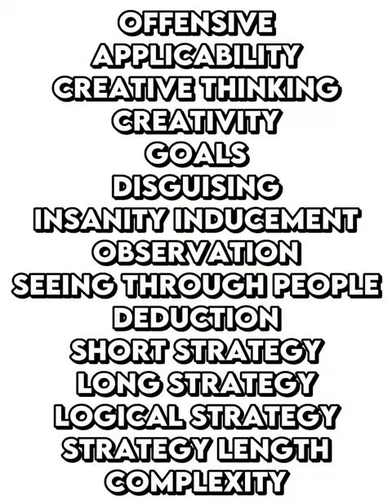Dr.Bright vs Elaine Belloc